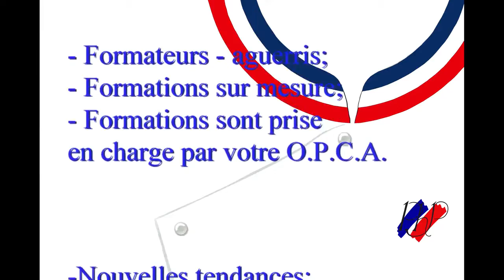Formations professionnelles, Hôtellerie restauration et Métiers de Bouche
Présentation d'Organisme de formation. Les formations financées par votre OPCO